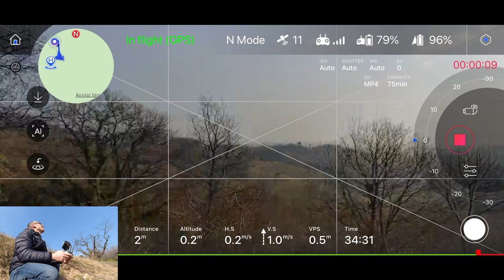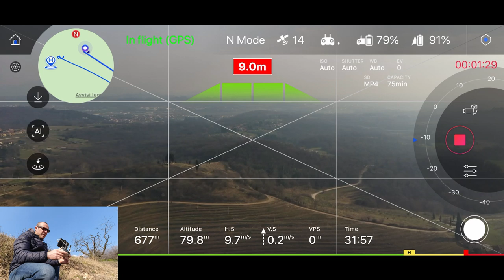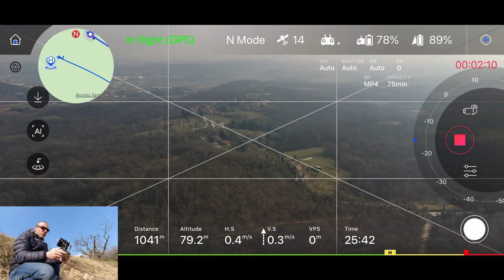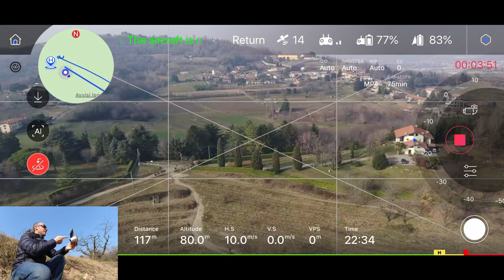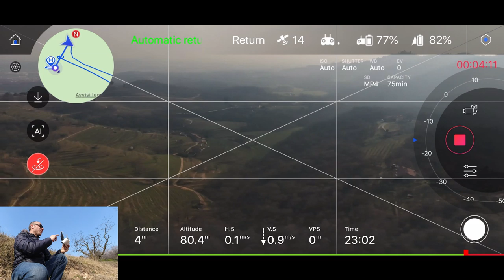POWEREGG X RANGE TEST IN CE!!!!! Power Vision RECENSIONE ITA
Link Utili

POWEREGG X BASE
POWEREGG X WATERPROOF

         ❖❖❖❖❖❖❖❖❖❖❖❖❖❖Contatti❖❖❖❖❖❖❖❖❖❖❖❖❖❖❖